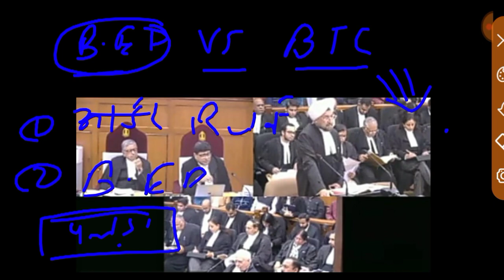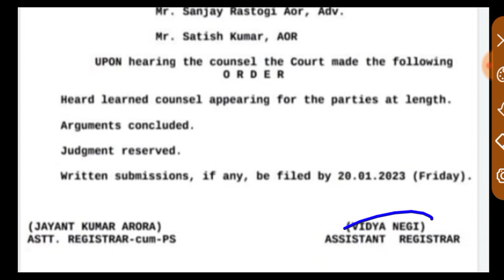B.ED VS BTC आर्डर रिजर्व फैसला जारी जल्दी देखो ll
Supreme Court, B.ed Vs D.ed, B.ed Vs D.el.ed, b.ed vs ett, b.ed vs JBT, b.ed vs btc supreme court, b.ed vs bstc vivad, Pathak Satyam 22, Satyam Pathak B.ed, uptet b.ed result, B.ed vs Bstc Vivad Supreme court, B.ed Vs btc vivad, mp varg 3 exam latest news, Bihar 7th Phase Teacher recruitment, West Bengal TET, Kvs Vaccancy 2022
bed vivad supreme court today news, kya up me b.ed primary se bahar hoga, Bed btc court news, बीएड प्राथमिक में मान्य होगा